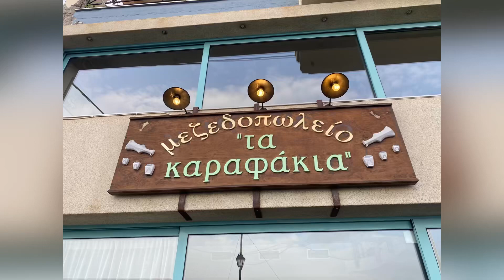Ta Karafakia - Winter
This is a beautiful taverna with fantastic seating area inside and out with spectacular views.

The food is delicious and service great.

We were here in the winter and it was a great place to relax and take in the sea view.